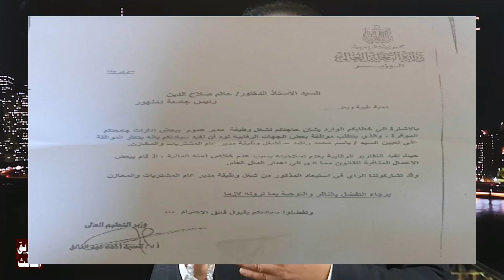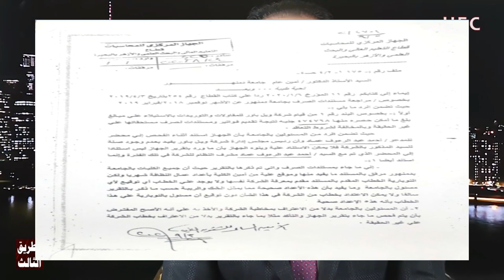كشف المستور بجامعة دمنهور بين مسئول الماليات و احد#المقاولين#صدفة#تفضح العلاقة شراكة مستترة